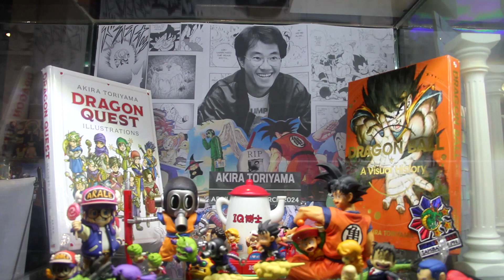Akira Toriyama's Memories from Dragon Ball Series.